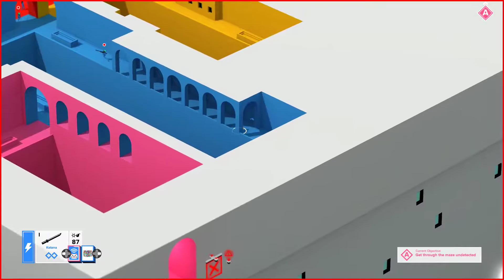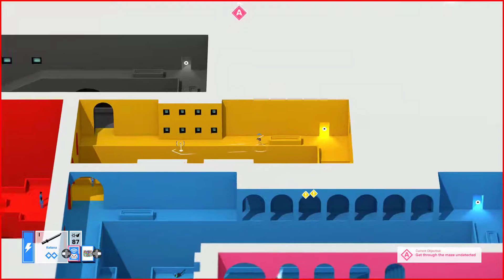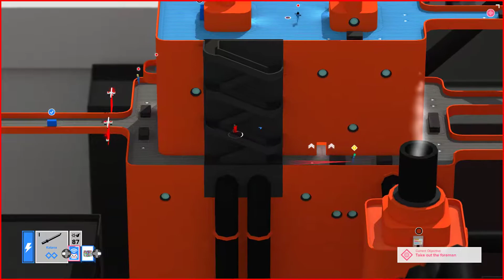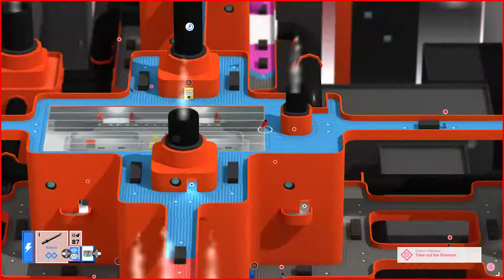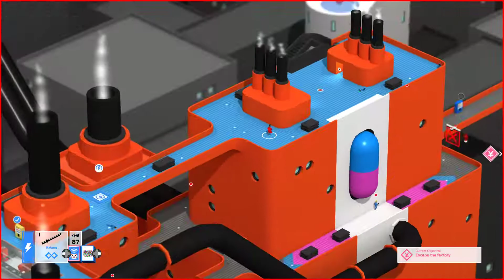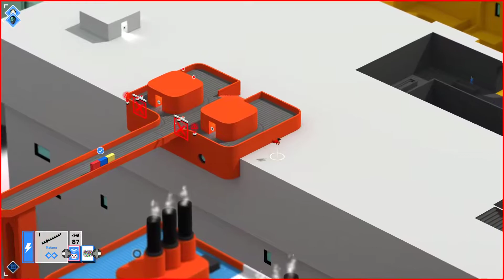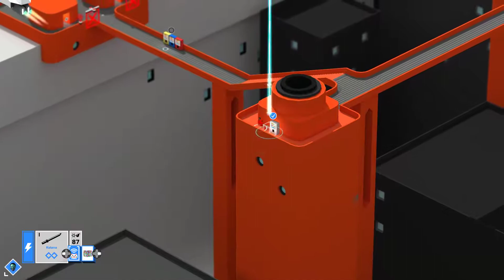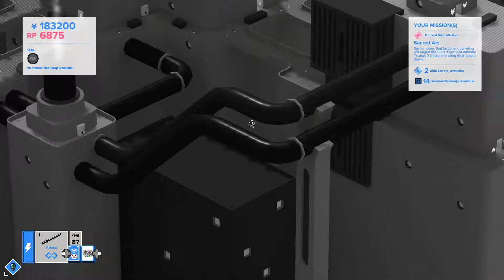Tokyo 42, Part 6 / Glitched Robot Mission, Fortress Factory Infiltration, Hardest Gauntlet Ever!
Tokyo, Year 2042. Nanomachines have enabled eternal life, so long as you can afford to pay. New society rules brings big business for assassins who can make people stay dead. Mistaken identity or conspiracy; you are thrust into the life of an assassin as you try to prove your innocence or kill everyone that dares cross your path.